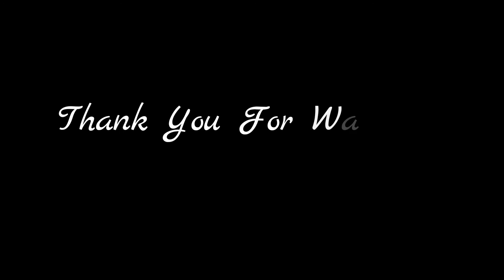Meitei Machana Neirehe Hanabi gameplay by SH ♛꧁PrinceSanathoi꧂ [Rank Match] MLBB India [Manipur].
Hi,guys this is Hanabi Skin (Resplendent Iris) Role (Marksman) Specialty (Regen|Reap) gameplay by Prince Sanathoi.Hanabi is one of the strong marksman.In Rank Match now Hanabi is still use.Hanabi is nerf when she came out first time now she is weak but still use.She is not ban,she is strong and she is nerf.And one good news is that for reaching 1K subscribers skin giveaway event is there.I will link that video under below and I hope that you all guys will enjoy.So,guys please don't play solo if you don't want to break your phone or throw far away from you I'm saying this is safe for you while going solo you will meet always noob players if you are lucky than will meet pro players but almost all the time you will meet noob players and I'm a solo player if everything is having problem while going solo comment under below and this is solo match thank you.